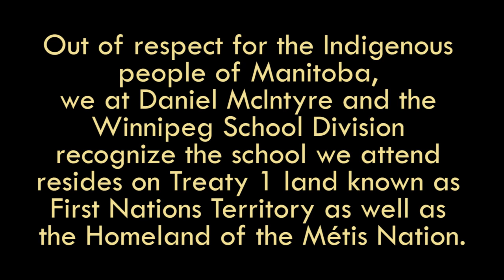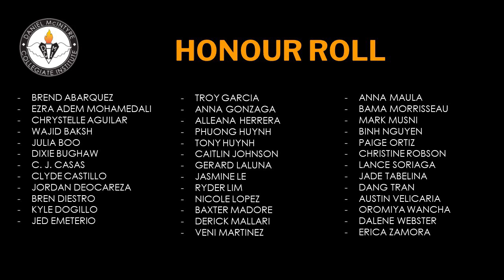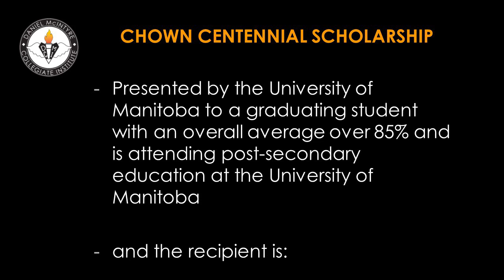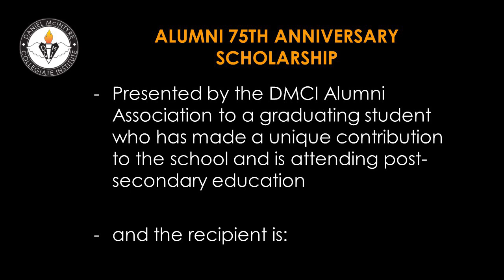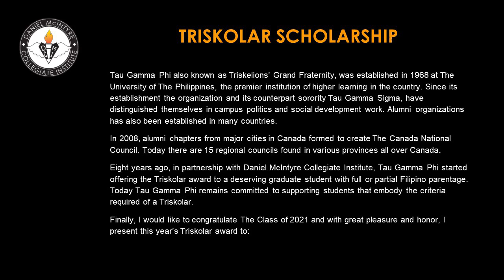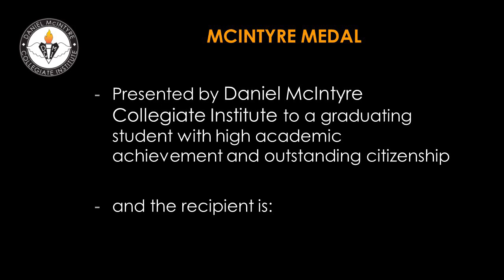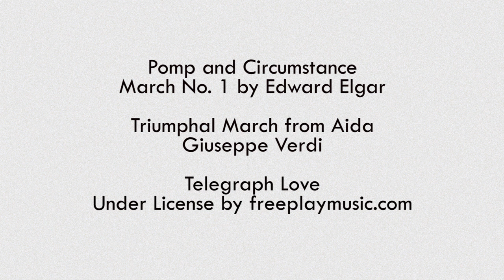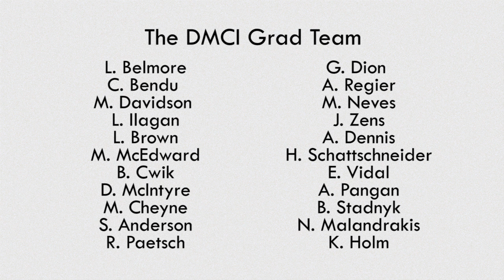DMCI Virtual Graduation 2021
Daniel McIntyre Collegiate Institute is proud to honour and celebrate the graduating class of 2021.

The video will become viewable at 10:00 a.m. CDT, June 25th, 2021.